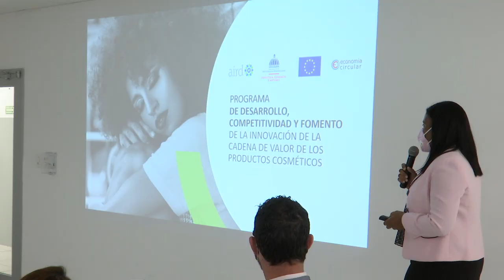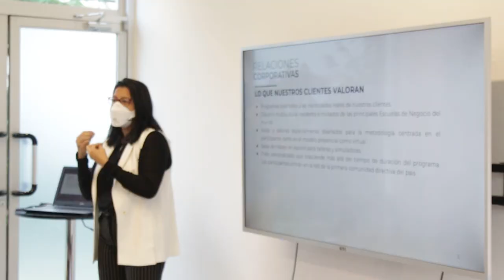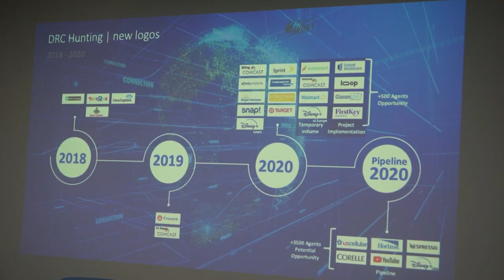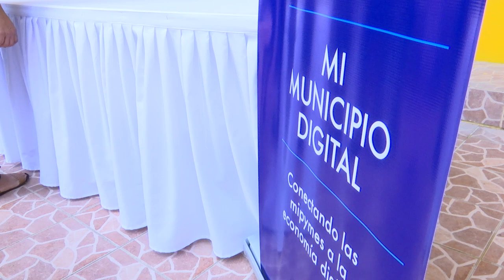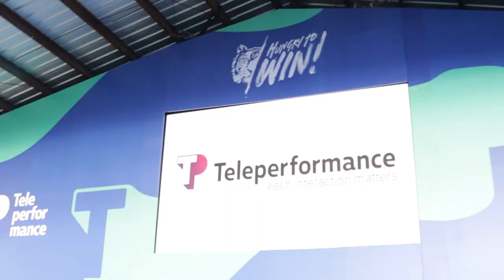📺 ¡El MICM te informa! Semana del 13 al 18 de diciembre.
En el Ministerio de Industria, Comercio y Mipymes estamos trabajando para reactivar la economía.

¡Este es el resumen informativo de la semana!